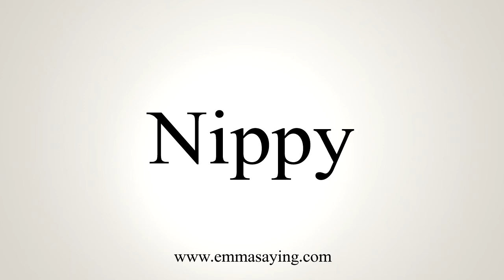How To Say Nippy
Learn how to say Nippy with EmmaSaying free pronunciation tutorials.